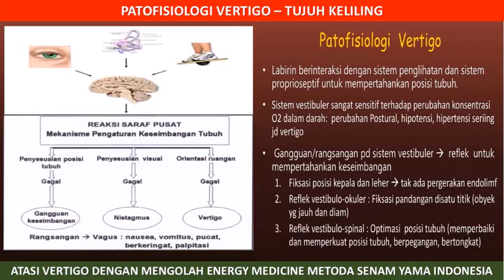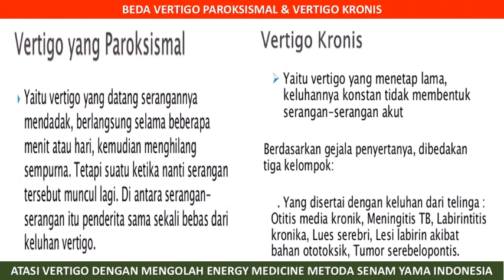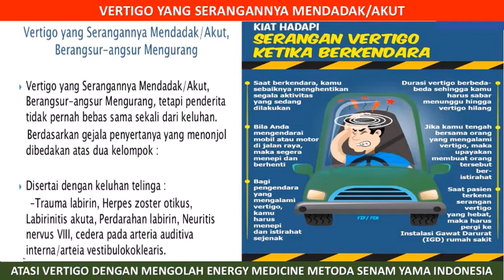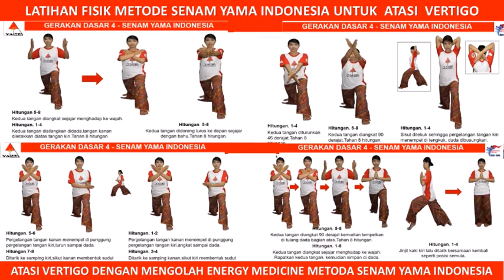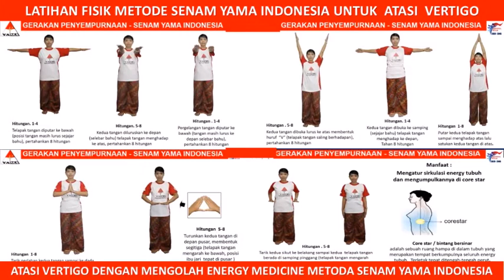VERTIGO SENAM YAMA INDONESIA